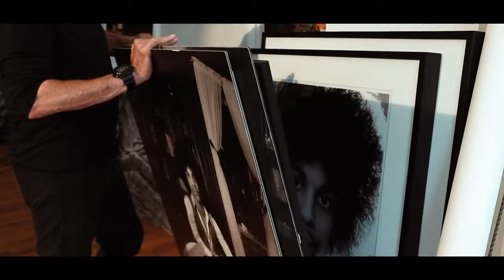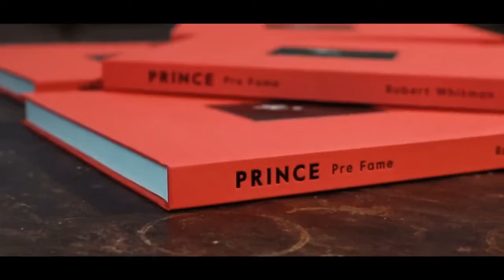PRINCE - Iconic photos 1977 by Robert Whitman (Pre Fame)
Robert Whitman took the iconic Music Wall photos of Prince in 1977
 @RobertWhitmanNY via @prefame1977